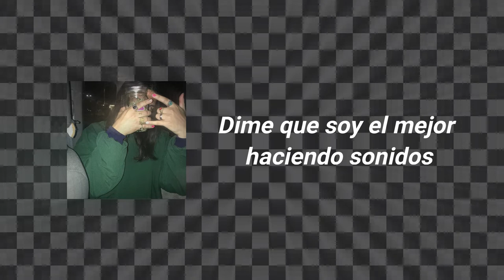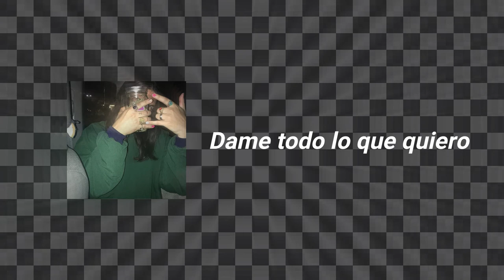Japan-Japan // Loverboybrando (sub. español)